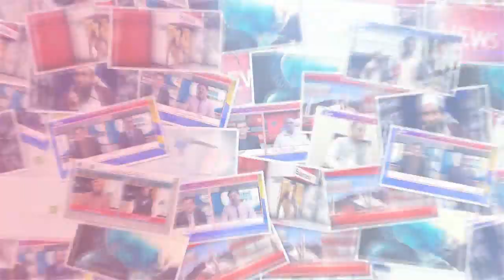Prime Minister of Pakistan Coordinator Ahmed Khan Nazi Open crack 15/03/2019